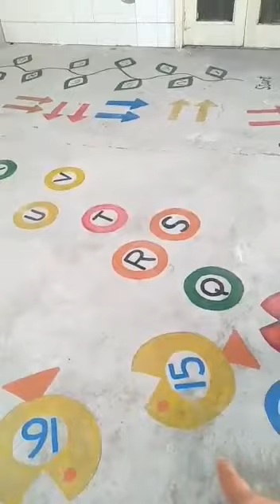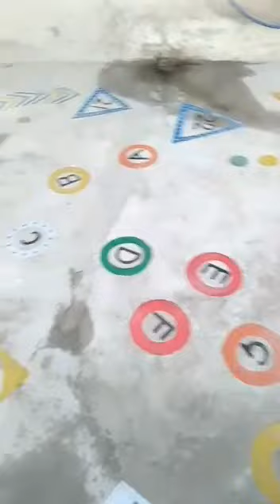Kids learning tricks | kids Attraction tricks in study | kids Alphabets Arts